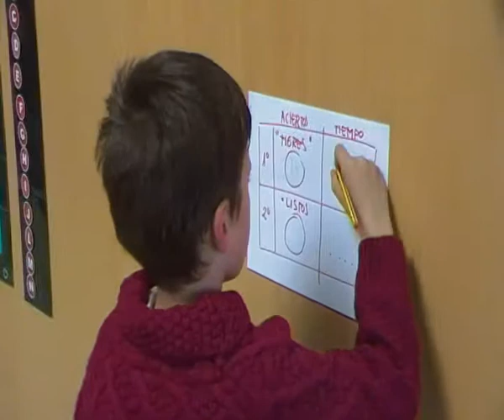Puntuación y tiempo para las fotos